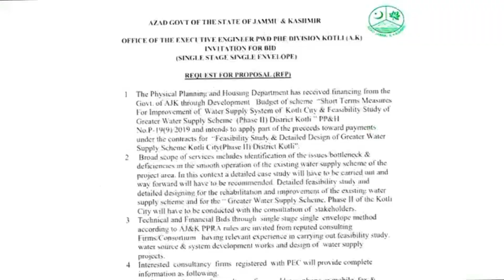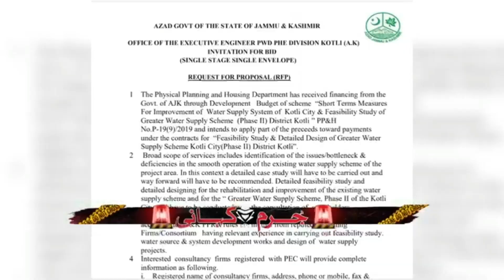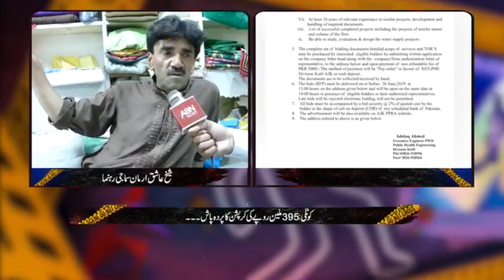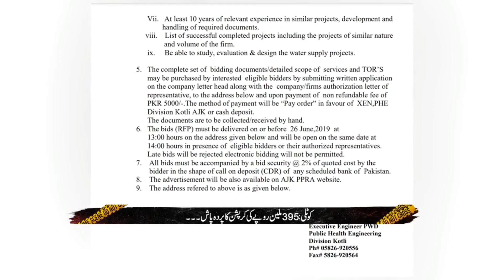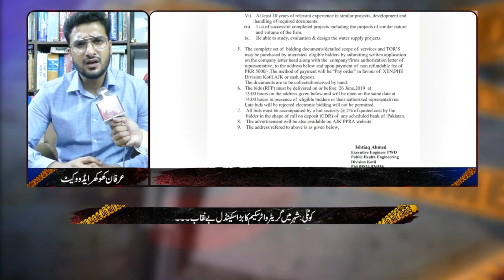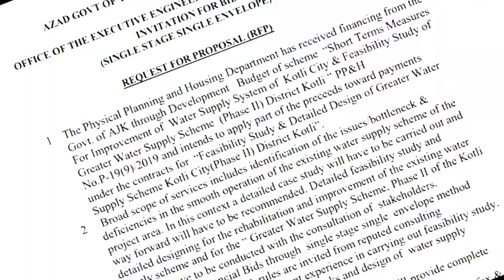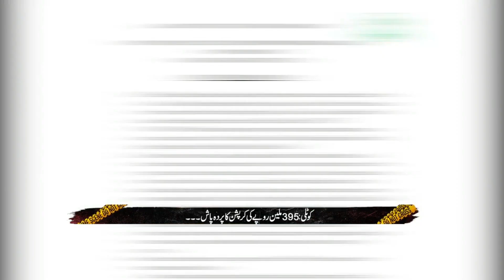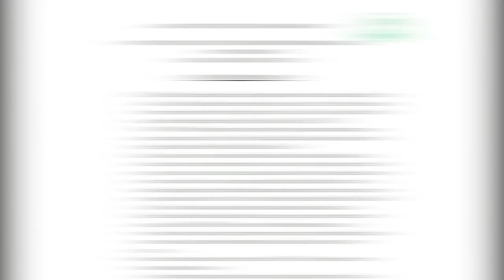kotli greater water supply scandal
کوٹلی،گریٹرواٹرسپلائی